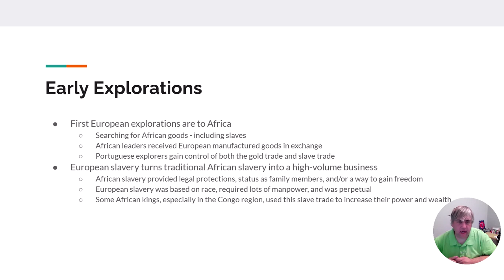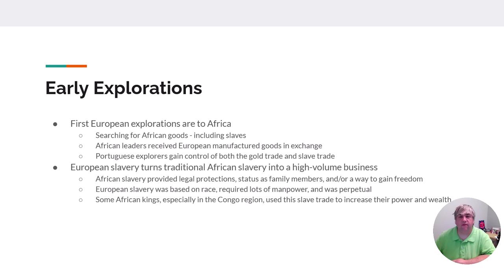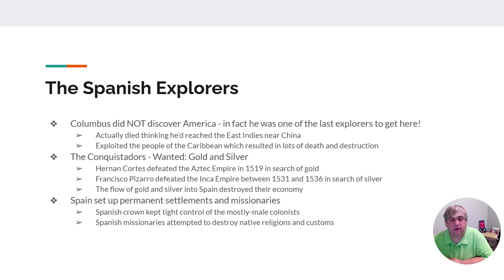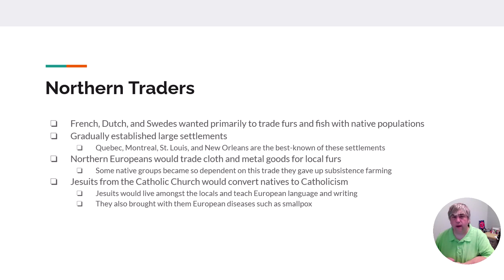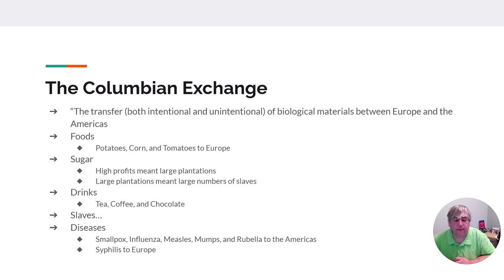HIST 2111 After First Contact Fall 2023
Video for Lecture 2